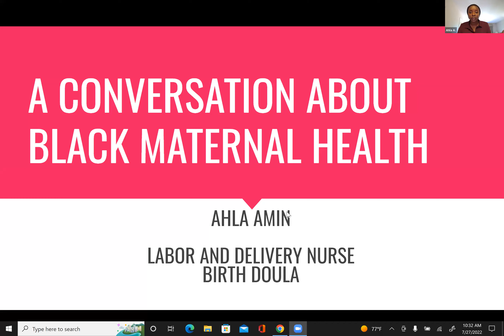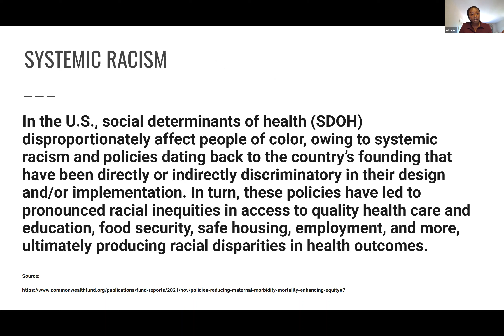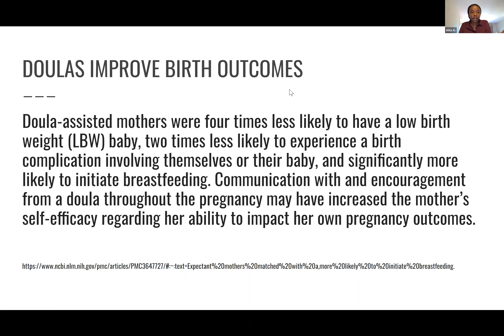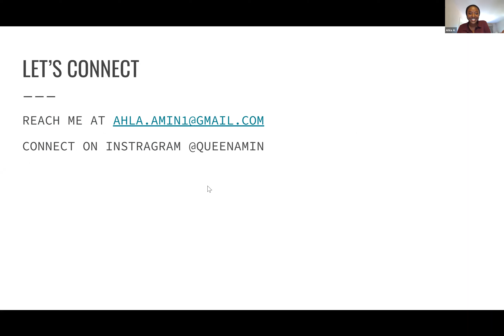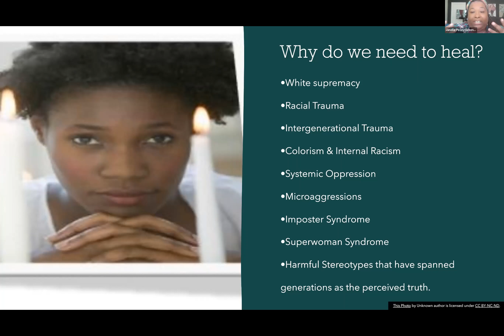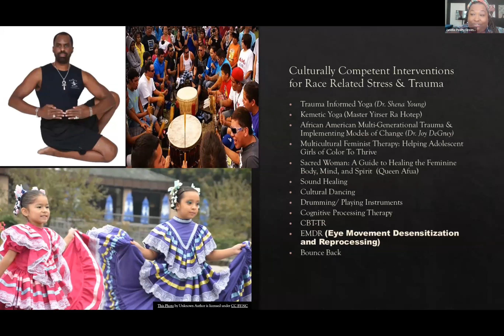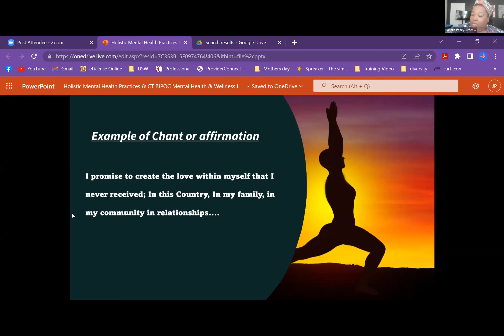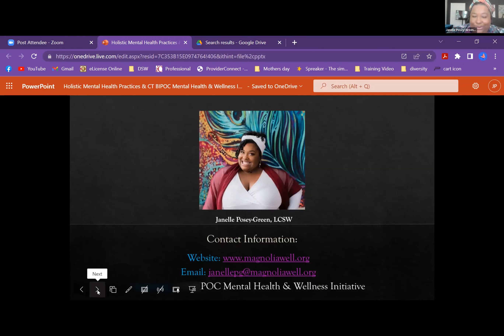Ahla Amin & Janelle Posey-Green: July 27th, 2022, WSPIC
In this video watch as Ahla Amin presents “A Conversation about Black Maternal Health” followed by Janelle Posey-Green presenting “Holistic Mental Health & CT BIPOC Mental Health & Wellness Initiative” during the July 27th, 2022, WSPIC meeting.

Ahla Amin is a Labor and Delivery Nurse and birth doula. She supports birthing people in both hospitals and in homebirth settings. It is an honor for Ahla to help women align themselves spiritually, mentally, physically, and emotionally as they bring new life and enter new beginnings, in the journey of rebirthing themselves. Her goal is to help create a space for women to feel safe, empowered, and confident to make the choices that serve them best. She wants pregnant people, and even those who aren’t, to know about their options in child-birthing, how to prepare and how to claim their full power from pregnancy, to labor, to delivery and beyond.

Janelle Posey-Green, LCSW is co-owner of Magnolia Wellness, LLC located in New London, Connecticut. She merges holistic and African indigenous healing practices with psychotherapy to create a well-rounded healing experience. Janelle is a trained trauma and EMDR therapist and specializes working with women as well as those experiencing race-based stress. Janelle also provides training and consultation to professionals looking to expand their knowledge and practice of cultural competency. Janelle is the founder and president of the Southeastern CT Naturalistas. Janelle created the CT BIPOC Mental Health & Wellness Initiative in March 2020 as a response to the double pandemic (Covid-19 & Racism) affecting Americans in the BIPOC community. Most recently, Janelle Has been accepted to Simmons University Doctor of Social Work program. She is studying advanced clinical practice as well as teaching and education.

Women’s Services Practice Improvement Collaborative (WSPIC) is a partnership of the Connecticut Women's Consortium, Department of Mental Health and Addiction Services (DMHAS), and women's specialty service providers funded by DMHAS. Through expert panels and presenters, WSPIC focuses on improving behavioral health services for women.

The Connecticut Women’s Consortium (CWC) is a driving force in the education and training of the behavioral health community. Working collaboratively with nonprofits, state departments, and providers, we are committed to making sure that those providing care have the tools and support they need. We promote trauma-informed, gender-responsive care as a best practice that values understanding, empowerment, and safety for people struggling with behavioral health issues such as mental illness, addiction, and poverty.